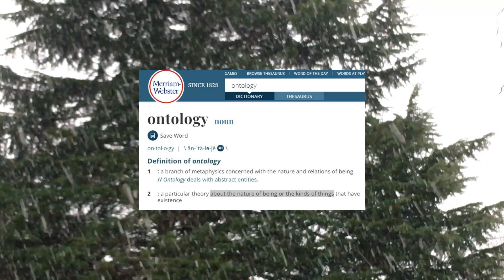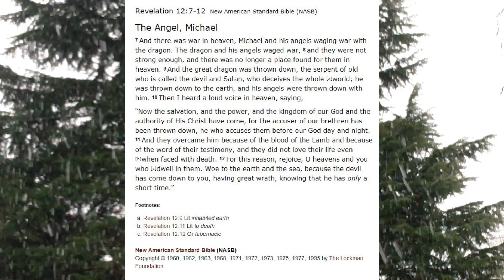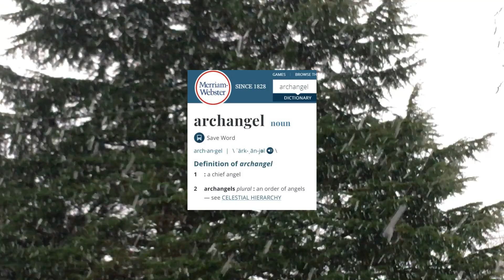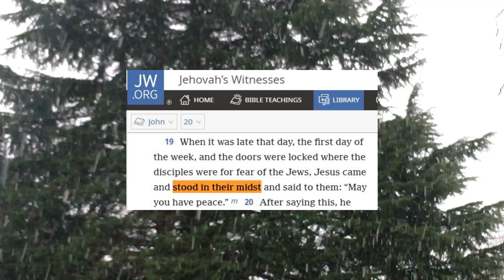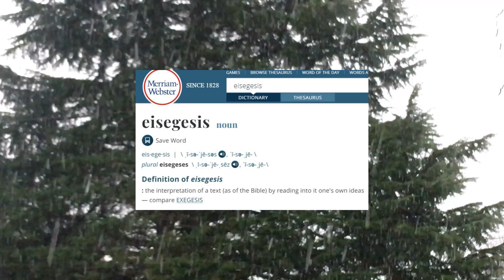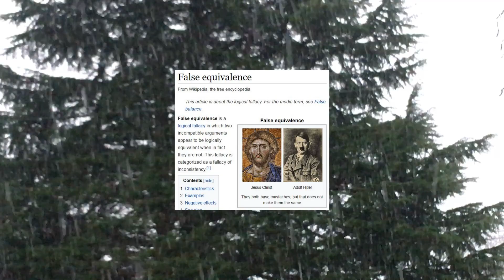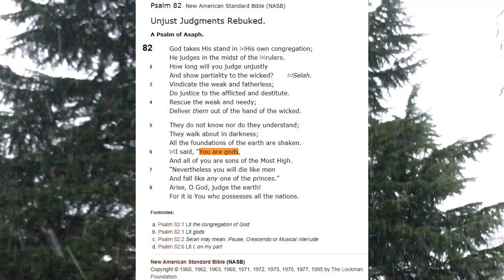(21) Who is Jesus? - Conversations with a JW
Is Jesus the second person of the Godhead, or is He an angel? Let's see what the Watchtower has to say.